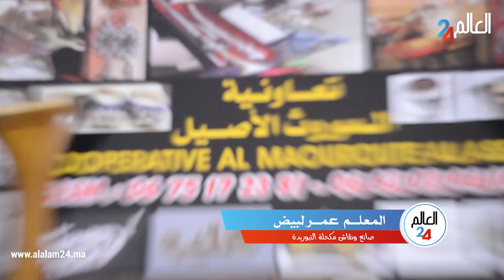صناعة المكحلة التقليدية ونقشها أو بندقية البارود تحفة فنية من إبداع أمهر المعلمين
صناعة  لمكحلة التقليدية ونقشها أو بندقية البارود تحفة فنية من إبداع أمهر المعلمين